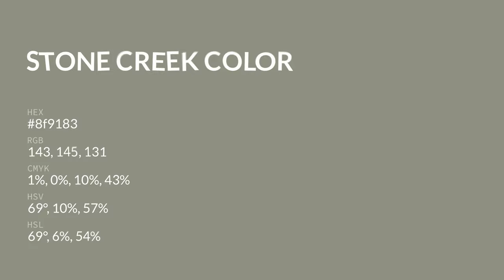Stone Creek color 8f9183 hex color - Green color - Cool color 8f9183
What color is Stone Creek ? 8f9183 hex color - Green color - Cool color 8f9183

Hex 8f9183 Color Code is also known as Stone Creek color.